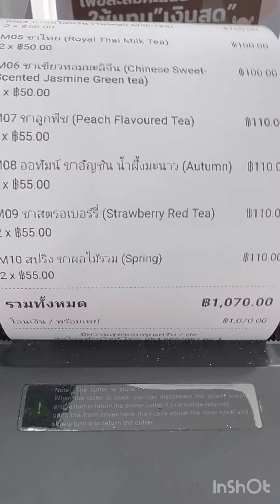คุณวอเต้อร์อุดหนุนชาที่ร้านและฝากทำบุญวันเกิดที่วัดคึกคัก … เราจัดให้ อนุโมทนาครับ